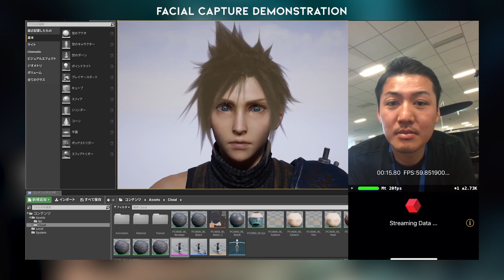Inside FINAL FANTASY VII REMAKE – Episode 5: Graphics and Visual Effects (Closed Captions)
Bringing together interviews with the game’s creators, artists and developers, Inside FINAL FANTASY VII REMAKE gives an exclusive look at some of the secrets behind the creation of one of the most anticipated videogames of all time.

The final video in the series focuses on the visual design in FINAL FANTASY VII REMAKE and features interviews with renowned developers including:
Yoshinori Kitase (Producer)
Tetsuya Nomura (Director & Concept Design)
Naoki Hamaguchi (Co-Director – Game Design / Programming)
Masaaki Kazeno (Character Modelling Director)
Hiroyuki Nagatsuka (Lead Animator)
Hiroyuki Yamaji (Battle Animation Director)

Download and play the free FINAL FANTASY VII REMAKE demo